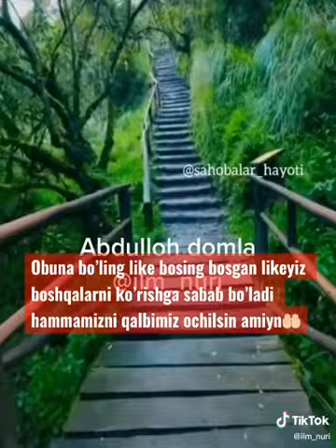Abdulloh domla jannat ahillari